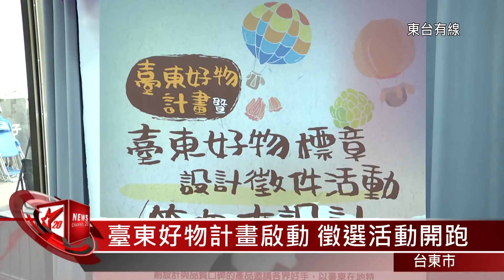20160604 臺東好物計畫啟動 徵選活動開跑